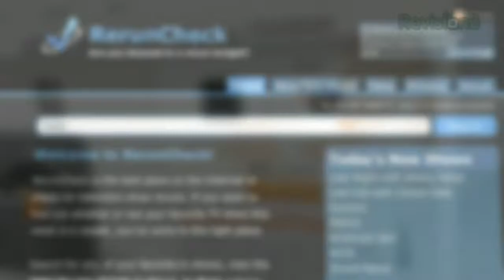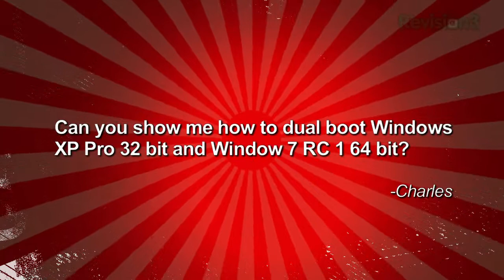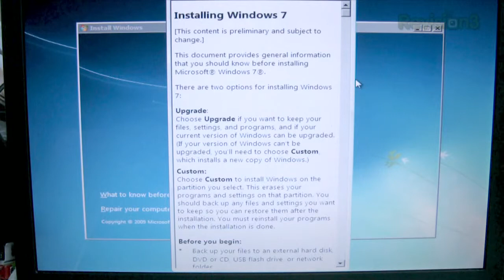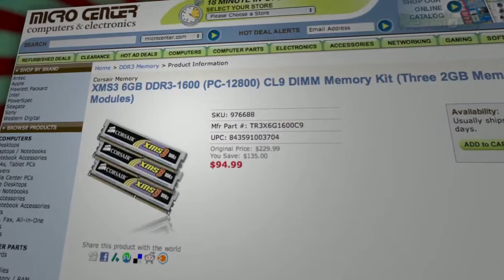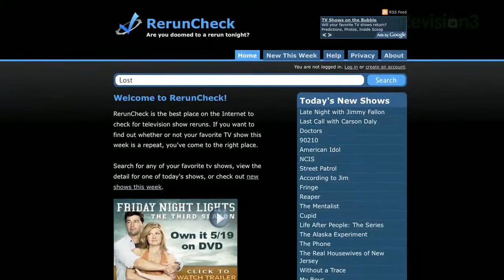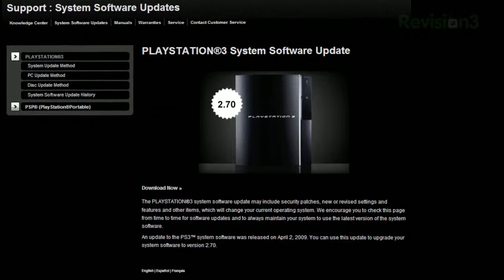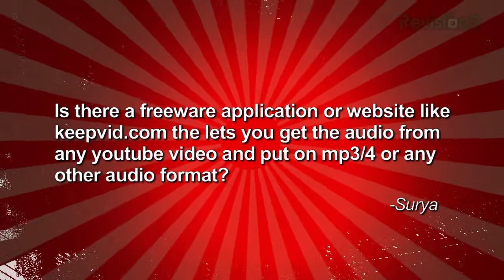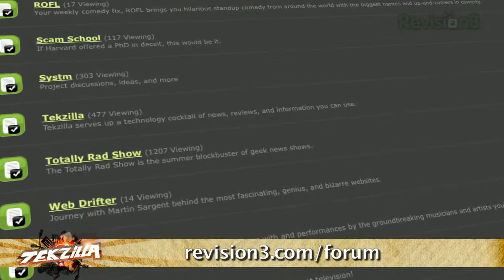Dual Boot Windows 7, Pelican Case Beat Down, slotRadio, ...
Windows 7 is Nagware? Surge Protect Your Whole House, Avoid Reruns, CanJam vs. Maker Faire, Joby Gorillapod, Consoles vs. Big Video Files. Save YouTube Videos